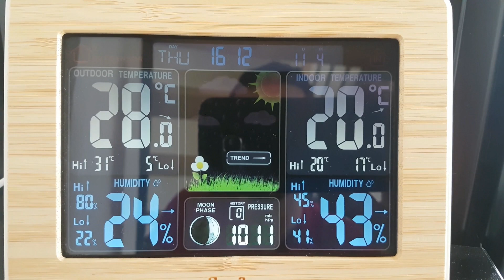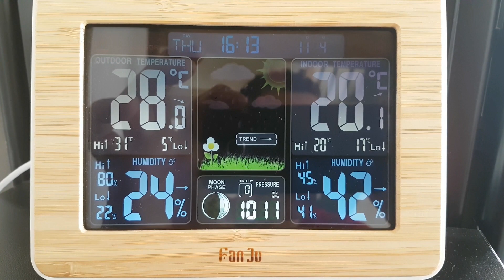STATION MÉTÉO CONNECTÉE A LA SERRE !!!!!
Bonjour je vous présente ma station météo qui est connectée a ma serre se qui me permet en temps réel de surveiller la température a l’intérieur de la serre sans me déplacer

l'avantage c'est sur en cas de grosse gelée je peut le savoir et inversement la journée si il fait trop chaud je peut aller aérée la serre avant d’éviter les dégâts